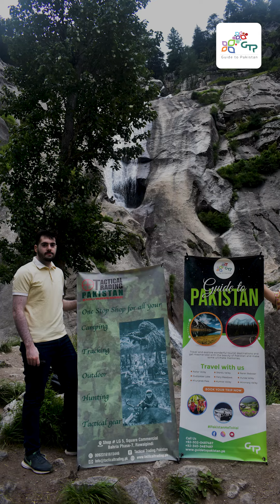Guide To Pakistan | Discover Pakistan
Welcome to Pakistan, a land of striking diversity and breathtaking beauty. From the towering peaks of the north 🏔️ to the sun-kissed shores of the south 🌊, every corner is a world waiting to be discovered. Come explore the wonders of Pakistan 🌟